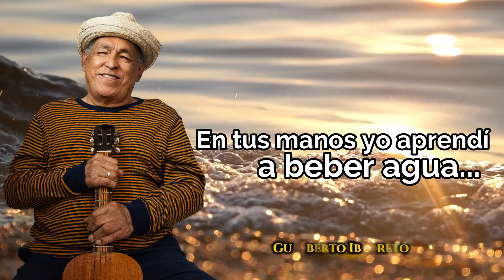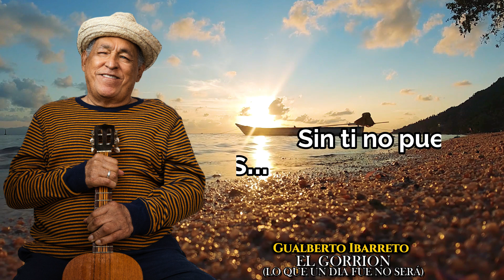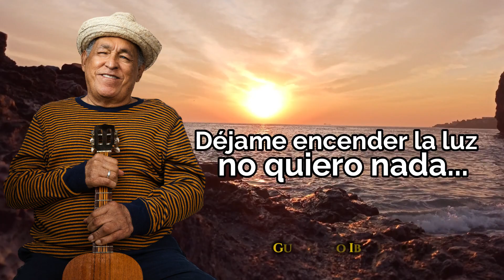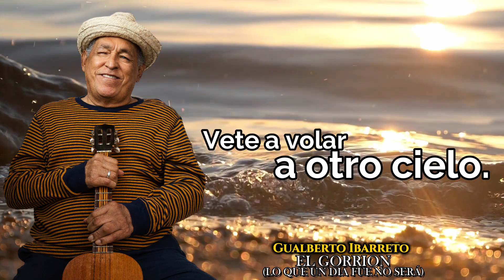GUALBERTO IBARRETO -EL GORRION LO QUE UN DIA FUE NO SERA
Foto @donatofotoestudio
Fotografía Donato Caraballo

También puedes escucharlo en tus plataformas favoritas
Amazon Music
Te recomendamos esta maravillosa playlist del artista